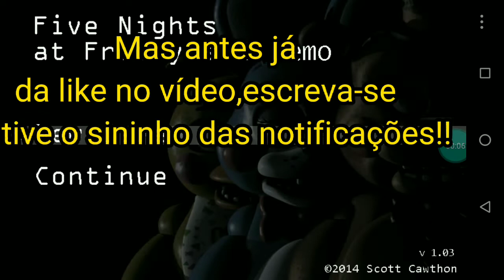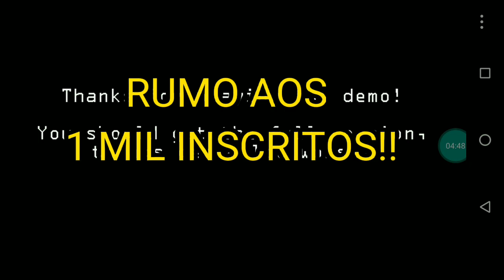Jogando Five Nights At Freddy 2!(Noite 1)